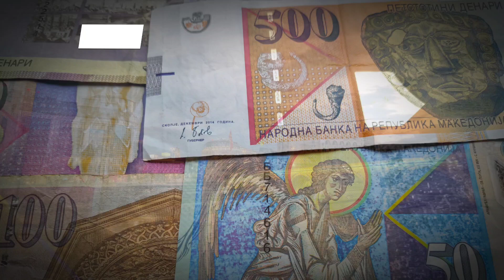MACEDONIA | Македонија | Maqedonisë | National Symbols | Macedonia National Anthem | Infoscentia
North Macedonia: A Land of Ancient History

Nestled in the heart of the Balkans, North Macedonia beckons with a harmonious blend of historic charm, vibrant bazaars, and the picturesque shores of Lake Ohrid, where centuries of heritage meet the allure of natural beauty.

00:05 National Day of North Macedonia
00:08 Area of North Macedonia
00:10 Population of North Macedonia
00:13 National Flag of North Macedonia
00:18 National Emblem of North Macedonia
00:23 Founder of North Macedonia
00:29 Anthem Lyricist of North Macedonia
00:33 Most Practicing Religion of North Macedonia
00:38 Official Language of North Macedonia
00:43 Capital City of North Macedonia
00:47 National Currency of North Macedonia
00:52 National Tree of North Macedonia
00:57 National Flower of North Macedonia
01:02 National Cuisine of North Macedonia
01:07 National Beverage of North Macedonia
01:12 National Animal of North Macedonia
01:17 National Dress of North Macedonia
01:22 Musical Instrument of North Macedonia
01:27 National Dance of North Macedonia
01:32 National Sport of North Macedonia
01:37 National Museum of North Macedonia
01:42 National Mausoleum of North Macedonia
01:47 Highest Peak of North Macedonia
01:52 World Heritage sites of North Macedonia
02:09 National Monument of North Macedonia